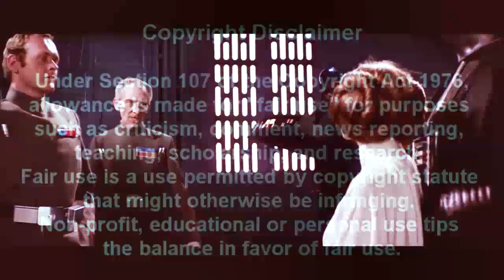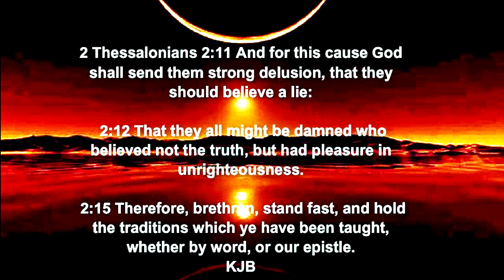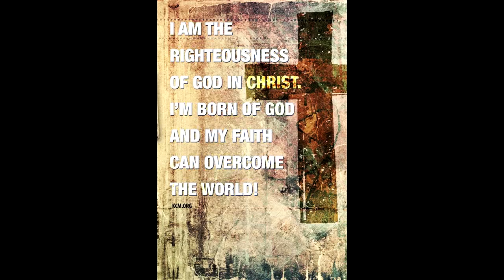The More you Tighten your Grip, Satanic Narcissists...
The more you tighten your grip, satanic narcissists, the more awaken survivors will slip through your fingers who are exposing them and their war against humanity agenda. Remember! Satanic narcissists are not human and that’s the reason they’ve declared war against humanity.

Recommended Videos:
WOW! Vaccine-Caused Deaths Reported as "Un-Vaxxed" COVID Deaths!

South Florida Nurse Confirms: Media LYING - Most COVID in hospital are VAXXED!

THE VAXXED NO LONGER HAVE HUMAN RIGHTS THIS IS WHY

Why is Australia shutting down internet?

James Jesu-White LOVES The Tech Behind The Covid Vaccines!

NO VAX FOR GOOGLE EMPLOYEES, POLITICIAN OR ANY WORLD LEADER-ONLY SHEEP QUALIFY FOR THE JAB- MIRRORED

Credit: Star Wars Episode IV (1977)